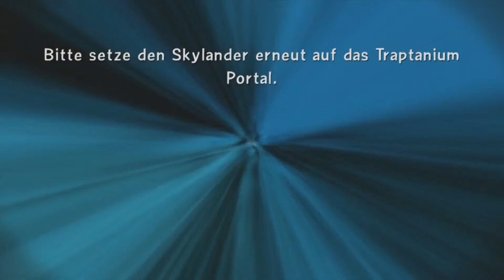► Skylanders Trap Team #7 ★ Sheep Creeps Aufgabe ★ (DEUTSCH)(HD)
Fang Böses. Entfessel Gutes.

Kaos hat die Mauern des gefürchteten Wolkenknacker-Knasts gesprengt und damit die schlimmsten Schurken der Skylands befreit. Es liegt an dir und den Skylandern, sie zu finden und wieder einzufangen. Mit Hilfe von Traptanium, einem magischen Material, das sich die Kraft der Elemente zunutze macht, verfügst du über die unglaubliche Fähigkeit, die Schurken einzufangen und sie in die Skylands zurückzuschicken, wo sie für dich kämpfen. Erlebe das ultimative Abenteuer, bei dem du die Skylands erkundest und die entflohenen Schurken verfolgst!

Wer sind die Dark-Skylander? Ein Team von Skylandern entdeckte einmal während einer Spezialmission ein Geheimversteck, wo Kaos Experimente mit einer neuen Entdeckung machte: der versteinerten Finsternis, mit deren Hilfe er vorhatte, die gesamten Skylands zu unterwerfen! Beim Kampf gegen Kaos explodierte das Versteck und eine Wolke reiner Finsternis wurde freigesetzt! Da die Skylander wussten, dass sie nicht entkommen durfte, absorbierten sie die finstere Energie und wurden dadurch zu finsteren Abbildern ihrer selbst. Zum Glück hatte Spyro schon vor langer Zeit gelernt, seine innere Finsternis im Zaum zu halten. Mit seiner Hilfe haben auch diese Skylander inzwischen gelernt, sie zu beherrschen, und nun kombinieren sie die Kraft der Finsternis mit ihrer eigenen, um Kaos und die Mächte des Bösen zu bekämpfen.